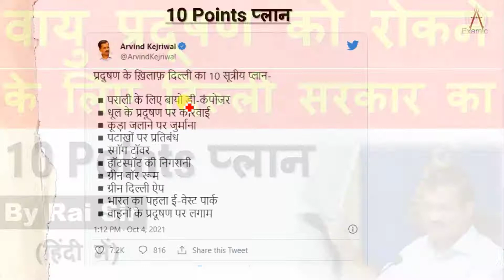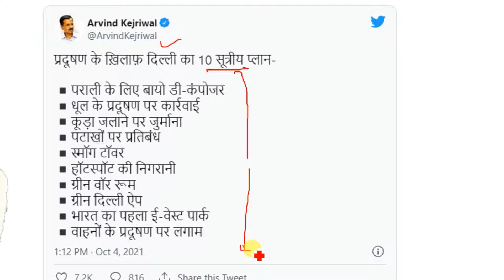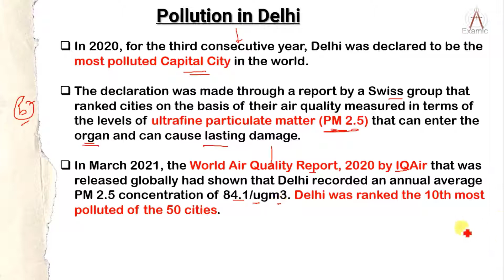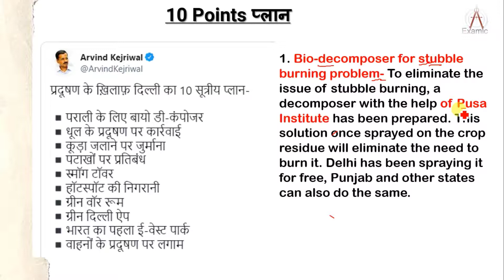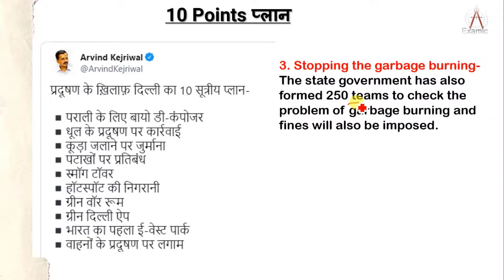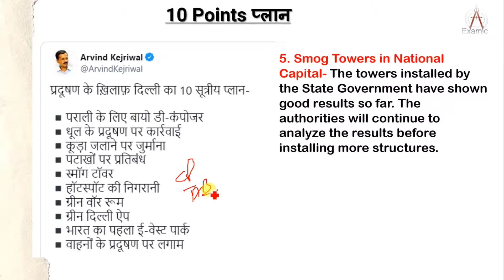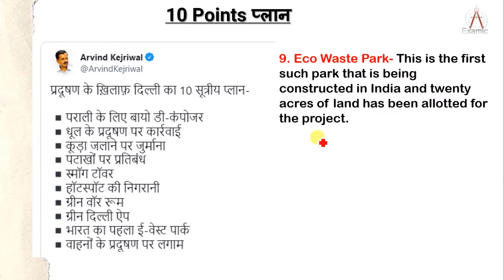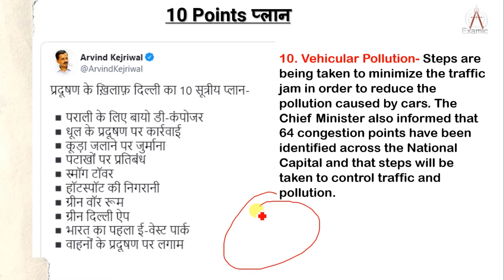10-point ‘winter action plan’ to tackle the problem of air pollution in Delhi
10-point ‘winter action plan’ to tackle the problem of air pollution in Delhi

Hello everyone, in this video of 10-point ‘winter action plan’ to tackle the problem of air pollution in Delhi. In this video of 10-point ‘winter action plan’ to tackle the problem of air pollution in Delhi, we are going to discuss about the Delhi government new 10- point action plan against air pollution in Delhi. How this 10- point action plan against air pollution in Delhi is going to be different from the last year. What will be the benefits of 10- point action plan against air pollution in Delhi. This 10- point action plan against air pollution in Delhi has taken by Rai Sir.

दोस्तों अगर आप SSC CGL, State PSC, UPSC, EPFO, SSC GD GD Constable 2021, banking, GROUP- D | RAILWAY, NTPC, RRB, SSC CGL, UP SI, UPSSSC PET & All Other Exams की तैयारी कर रहे हैं तो आप इस चैनल को जरूर SUBSCRIBE कर लिजिए ताकि आपको GROUP- D | RAILWAY, NTPC, RRB, SSC GD, UP SI, UPSSSC PET & All Other Exams परीक्षा के लिए Important Videos मिलता रहे...

Complete Maths for SCC GD by Manoj Sir
Worlds Affairs, Current Affairs Today & Geo Politics
Reasoning Syllabus for SSC CGL, SSC GD, Banking, PCS etc
1) Missing number (लुप्त संख्या)
2) Number Series (संख्या श्रेणी)
3) Repeated Series (श्रृंखला पुनरावृति)
4) Analogy (सादृश्यता)
5) Venn-Diagram (वेन आरेख)
6) Blood-Relation (रक्त संबंध)
7) Logical-Arrangement of Words (शब्दों की तार्किक व्यवस्था)
8) Coding-Decoding (सांकेतिक भाषा)
9) Sitting Arrangement (बैठने की व्यवस्थाकर्म)
10) Ranking Arrangement (पद व्यवस्थाकर्म)
11) Dice (पासा)
12) Cubes and Cuboid (घन और घनाभ)
13) Calendar (कैलेंडर/पंचांग)
14) Coded Equation (सांकेतिक समीकरण)
15) Direction Test (दिशा परीक्षण)
16) Clock (घड़ी)
17) Counting of Figures (आकृतियों की गणना)
18) Problems Based on Alphabet (वर्णमाला पर आधारित समस्याएं)
19) Sequence-test  (कर्मबद्धता)
20) Syllogism (Statement and Conclusion) (न्याय निगमन)
21) Mirror Image (दर्पण प्रतिबिम्ब)
22) Water Image (जल प्रतिबिम्ब)
23) ODD One Out (विजातीय छाँटना)
24) Puzzle (पहेली)
25) Paper Cutting and Folding
Quantitative Aptitude Syllabus for SSC GD
1) Number System
2) Percentages
3) Averages
4) Ratio and Proportions
5) Interests
6) Profit and Loss
7) Discount
8) Mensuration
9) Time and Distance
10) Time and Work
11) Fundamental
12) Arithmetic Operations
General Awareness/ General Knowledge (GK) Syllabus for SSC GD
1) Scientific Inventions Sports
2) Awards and Honors
3) Important Dates
4) Culture
5) Geography
6) Economy
7) Indian/World History
8) General Polity
9) Current Affairs